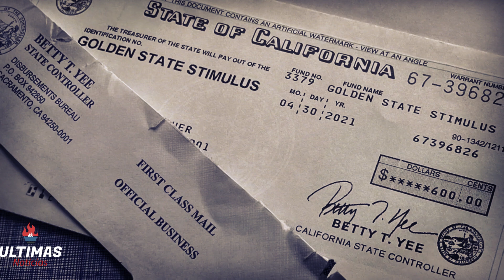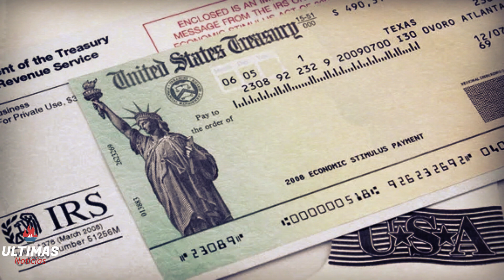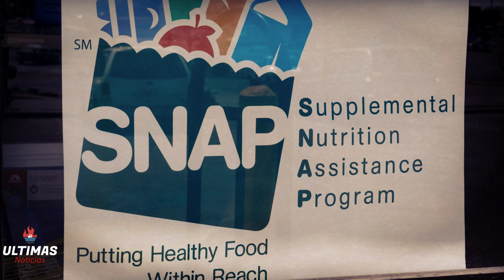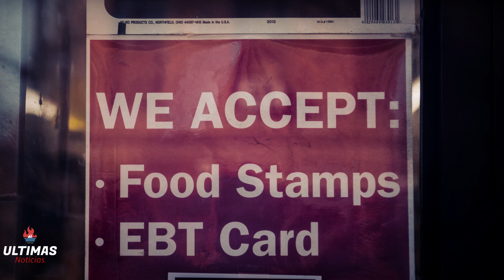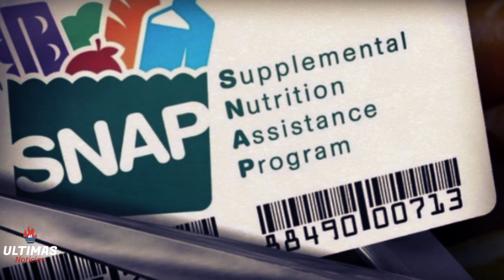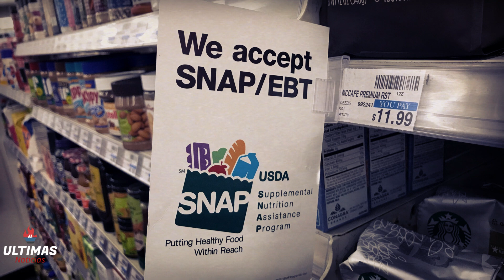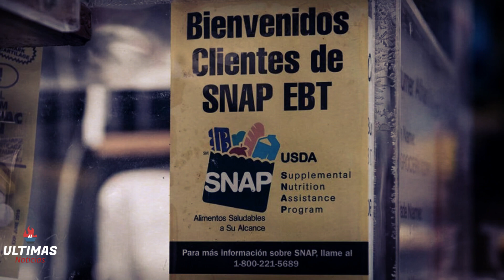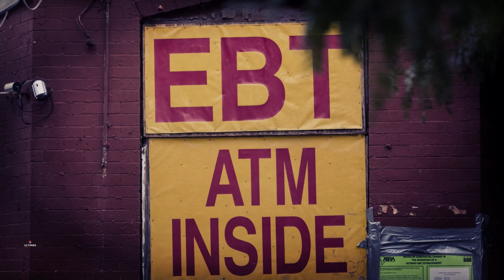🔴BUENAS NOTICIAS! BENEFICIOS DEL SNAP EBT EXTENDIDOS!! NUEVO CHEQUE DE ESTIMULO DE 1200$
BUENAS NOTICIAS! BENEFICIOS DEL SNAP EBT EXTENDIDOS!! NUEVO CHEQUE DE ESTIMULO DE 1200$, CUARTO CHEQUE DE ESTIMULO ULTIMAS NOTICIAS, IRS NUEVOS ANUNCIOS

Beneficios de cupones de alimentos SNAP de emergencia EXTENDIDOS hasta abril para 400,000 hogares... vea si califica

Al menos 400,000 hogares en Oregón continuarán recibiendo cupones de alimentos de emergencia el próximo mes a medida que se extiendan los beneficios.

Los funcionarios estatales dicen que los beneficiarios de SNAP (Programa de Asistencia Nutricional Suplementaria) recibirán la asignación de emergencia el 12 de abril.

Aquellos que no recibieron los beneficios obtendrán los cupones de alimentos de emergencia el 29 de abril o el 3 de mayo.
Se cree que 399,000 hogares SNAP en Oregón se beneficiarán de la extensión, según KTVZ .

La cantidad que recibe un hogar varía según el tamaño, pero $95 es la cantidad mínima que se debe dar a los hogares, además de la cantidad regular de beneficios de SNAP cada mes.

La ayuda adicional aumentará los beneficios mensuales de SNAP en un 60 por ciento en promedio a más de $460, según Oregon Capital Chronicle.